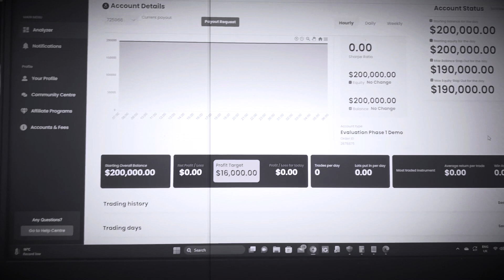The End of MyForexFunds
Minor set backs 😎